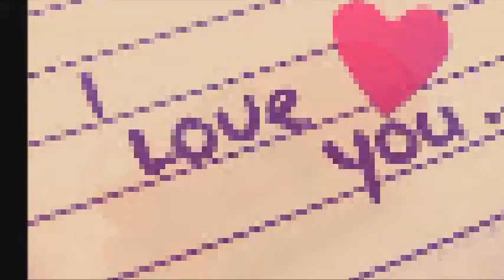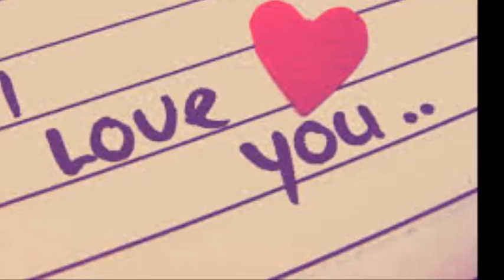CABDUQAADIR SANKA HEES MACAAN 2022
FADLAN NAGU SO BIIR.